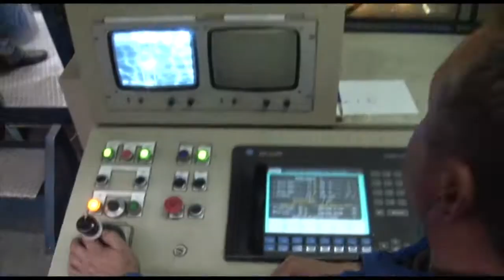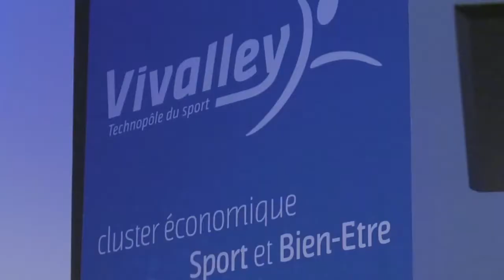Voeux au monde économique 2018 de la ville de Liévin